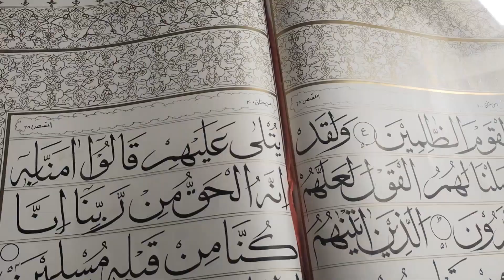جمعہ کے دن فیصل مسجد کے نظارے اور اندر باہر اور راستے کی مکمل ویڈیو